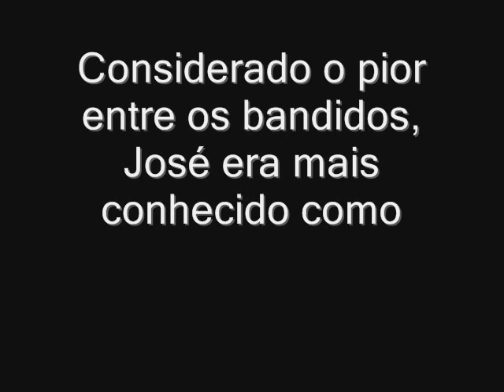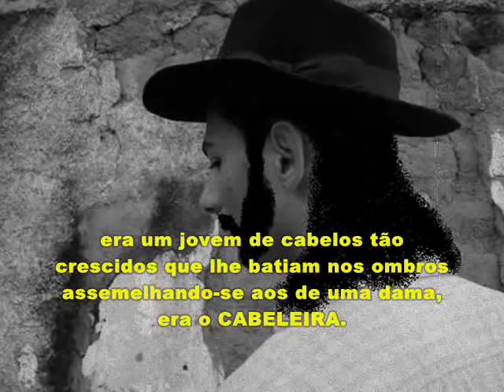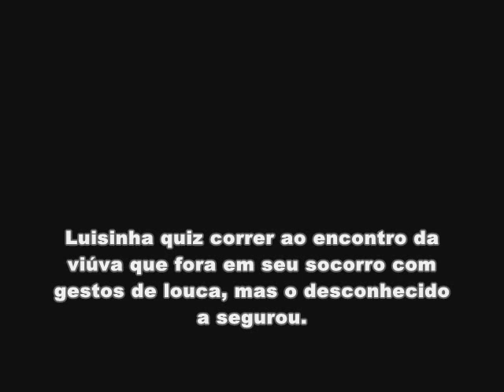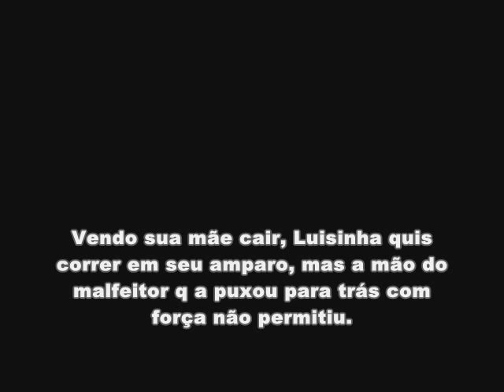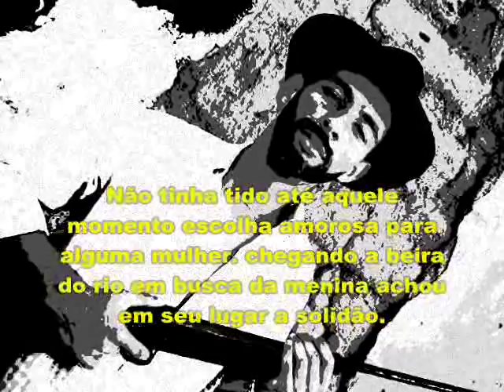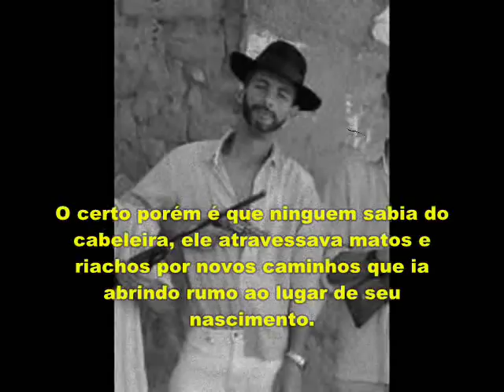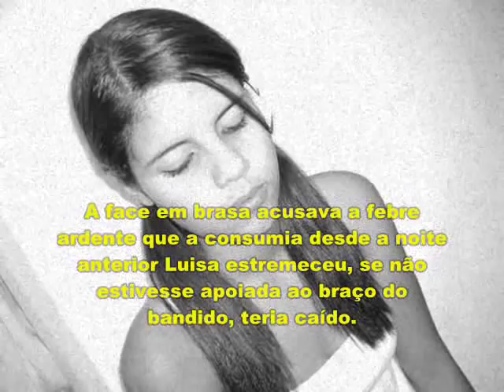O CABELEIRA - FRANKLIN TAVORA - ORIGINAL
RECUSE IMITAÇOES
TRABALHO 2° ANO OPÇÃO